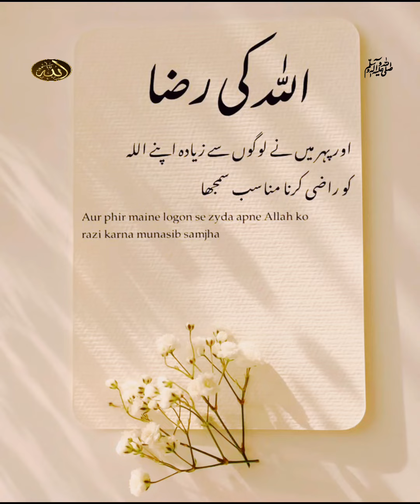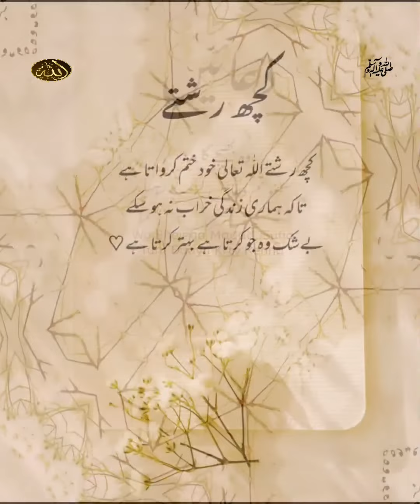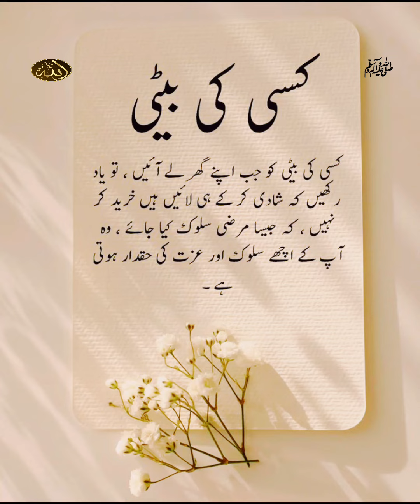Islamic Quotes and Poetry in Urdu | Islamic Shayari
Hello friends
The all Quotes and poetry is in my voice
hope you will like my content
Topics Covered in This video are :
urdu poetry
islamic poetry
islamic poetry dp
islamic quotes in urdu
poetry urdu,best urdu poetry
islamic quotes
new awesome islamic poetry in urdu
urdu shayari
best poetry urdu
urdu quotes
islamic poetry dpz
islamic urdu quotes
islamic poetry urdu quotes
2 line islamic poetry
Life changing quotes Urdu
True Line Poetry In Urdu
Islamic Poetry Dpz
islamic quotes images